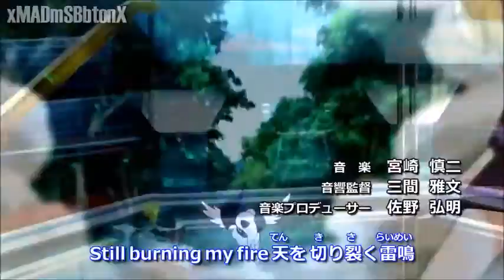Pokémon AMV : Le héros légendaire Sacha Ketchum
Sacha ketchum le héros légendaire tant de chose a mettre dans Cette vidéo que c'était impossible du coups je suis rester du côté des générique ce qui veut dire que j'en ferais une seconde sur lui.

Dans ce générique on insiste surtout sur ses pokémon , ses amie ,ses rivaux et ses ennemie.

Je lui souhaite de gagner enfin la ligue pokémon ce qui contrairement a ce que beaucoup pense n'est pas impossible.

Musique du CD : Invasion Afor Real :
Titre : living planet .

Amusez vous en regardant la video comme je me suis amusé a la faire